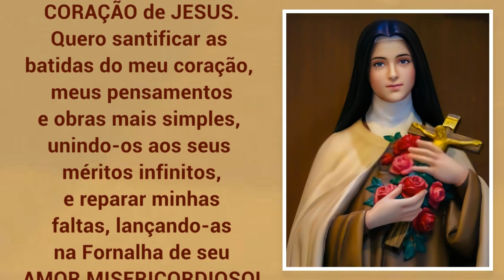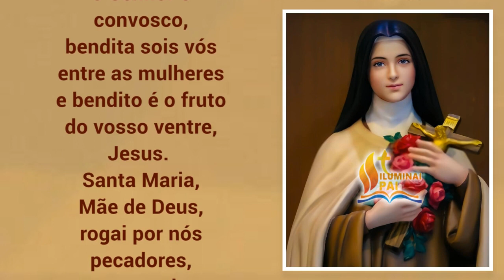youtube video #-4nN-grvBSo